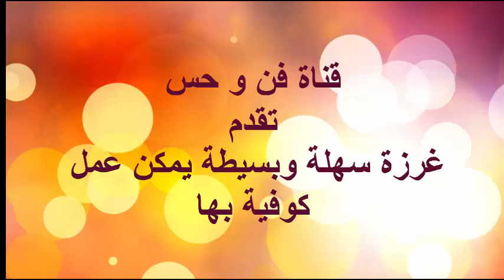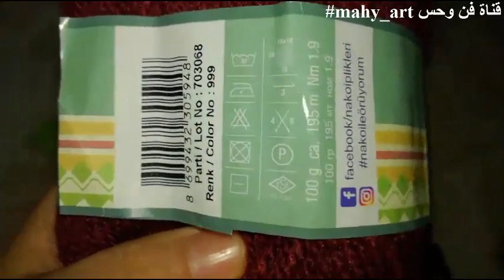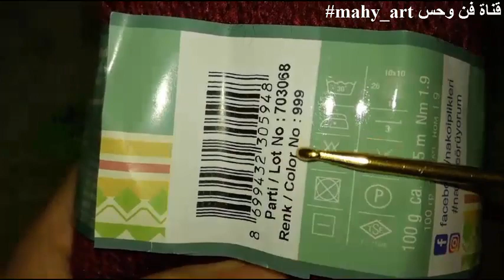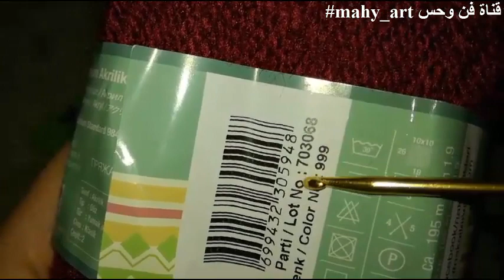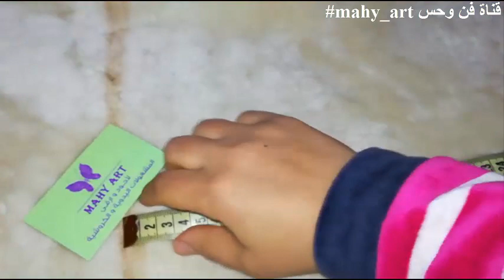بغرزة سهلة وسريعة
طريقة عمل كوفية بغرزة سهلة وسريعة